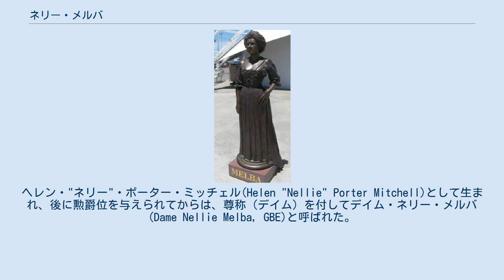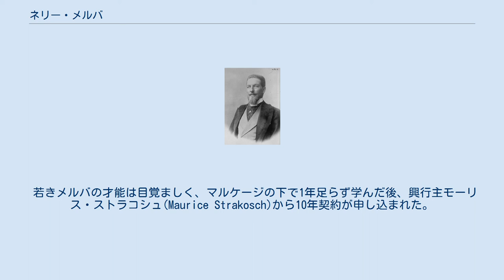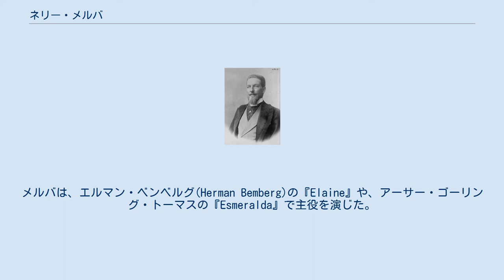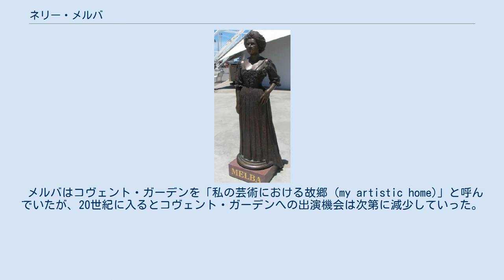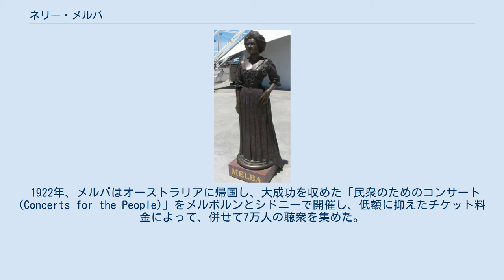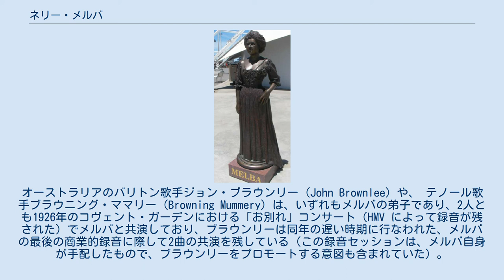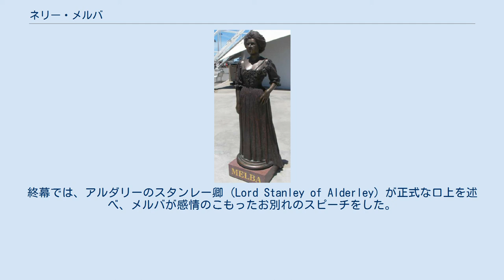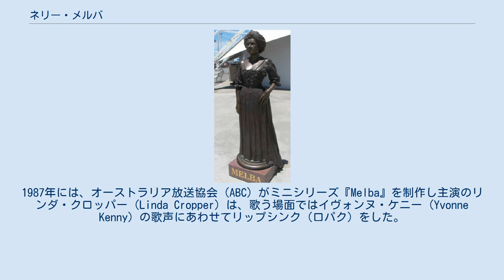ネリー・メルバ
「メルバの肖像写真」ヘンリー・ウォルター・バーネット(Henry Walter Barnett)撮影。
 ネリー・メルバ（Nellie Melba、1861年5月19日 - 1931年2月23日）は、当時イギリス領であったオーストラリア出身のオペラ歌手、ソプラノ。
ヘレン・"ネリー"・ポーター・ミッチェル(Helen "Nellie" Porter Mitchell)として生まれ、後に勲爵位を与えられてからは、尊称（デイム）を付してデイム・ネリー・メルバ(Dame Nellie Melba, GBE)と呼ばれた。
メルバは、ヴィクトリア朝後期から20世紀はじめにかけて、最も有名な歌手のひとりであった。
また、クラシック音楽の音楽家として国際的な名声を得た、最初のオーストラリア人であった。
 メルバはメルボルンで声楽を学び、地元オーストラリアでそこそこの成功を収めた。
その後、結婚したが、すぐに離婚し、歌手としての活躍の場を求めてヨーロッパに渡った。
1886年、ロンドンで仕事を得られなかったメルバは、パリに移って声楽を学び直し、やがてパリやブリュッセルで大成功を収めた。
ロンドンに戻ったメルバは、1888年から、コヴェント・ガーデンのロイヤル・オペラ・ハウスで主演のリリック・ソプラノを務めるようになった。
程なくして、メルバは、パリでも、ヨーロッパ各地でも更に大きく成功し、また後にはニューヨークのメトロポリタン・オペラにも1893年にデビューし、大成功を収めた。
メルバのレパートリーは狭く、キャリアを通して25ほどの役しか演じなかったし、特に頻繁に演じたのは10役に過ぎなかった。
オペラでも、特にフランスやイタリアの作品を得意とし、ドイツ・オペラはほとんど歌わなかった。
 第一次世界大戦のあいだ、メルバは戦争関係のチャリティ活動を行ない巨額の資金を集めた。
20世紀になってからは、母国オーストラリアにもしばしば帰国して、オペラやコンサートに出演し、メルボルン近郊に家を建てた。
メルバは、メルボルンの音楽院(Melbourne Conservatorium)において、後進の指導にも活躍した。
メルバは、死の直前の数か月にも歌い続け、「お別れ」の出演機会は伝説的な回数になった。
彼女がオーストラリアで死去した際には、英語圏全体でニュースとなり、葬儀は大きな国民的行事となった。
 メルバは、ビクトリア植民地（現在のビクトリア州）リッチモンド(Richmond)で、父デイヴィッド・ミッチェルとその妻である母イザベラ(Isabella)、旧姓ドーン(Dorn)の間に最初の子どもとして生まれ、後に弟妹が次々と生まれて7人兄弟の長子となった。
父はスコットランド人で、1852年にオーストラリアへ移住し、当地で建設業者として成功しつつあった。
メルバは、地元の寄宿学校で教育を受け、メルボルンのプレスビテリアン・レディース・カレッジ(Presbyterian Ladies' College)に進んだ。
メルバは、マヌエル・ガルシア(Manuel García)の弟子だったメアリ・エレン・クリスチャン(Mary Ellen Christian)や、メルボルンで音楽教師として尊敬を集めていたイタリア人テノール、ピエトロ・チェッキ(Pietro Cecchi)に声楽を習った。
十代の頃のメルバは、メルボルン市内や近郊のアマチュア・コンサートに歌手として出演し続けながら、教会でのオルガン演奏も行なっていた。
メルバの父は、彼女が音楽を勉強することは奨励したが、歌手を職業とすることには強く反対した。
1880年、母が急逝した後、メルバはクイーンズランドに移った。
 1882年12月、メルバは、サー・アンドリュー・アームストロング(Sir Andrew Armstrong)の一番下の息子であったチャールズ・ネスビット・フレデリック・アームストロング（Charles Nesbitt Frederick Armstrong、1858年 - 1948年）と結婚した。
夫妻の間には、ひとり息子ジョージ(George)が、1883年に生まれた。
しかし、この結婚は長続きしなかった。
チャールズは一度ならず妻メルバを殴打したと伝えられている。
結婚後1年あまりで2人は離婚し、メルバは歌手として生きることを決意してメルボルンに戻り、プロの声楽家として1884年にコンサートに...